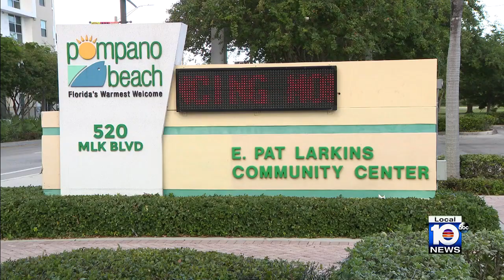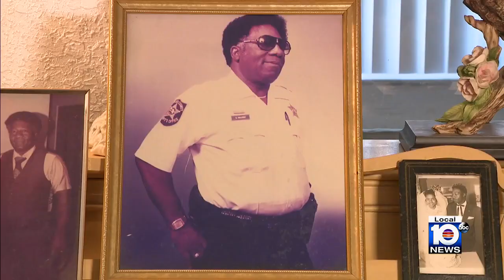Grandmother loses beloved wedding ring in Pompano Beach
An 88-year-old grandmother in Pompano Beach said she lost the wedding ring her soulmate, a former deputy, gave her decades ago after she went to vote in Pompano Beach.